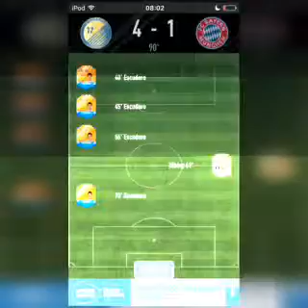My best packs and drafts so far